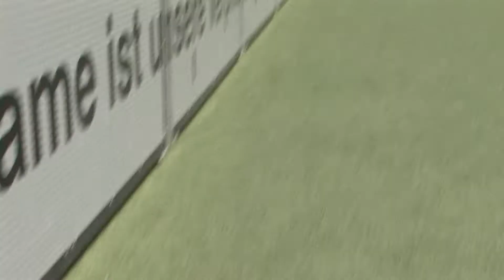Sportjournalistik-Studenten am Ball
Im Rahmen des inklusiven Sportfestes des Hamburger Symposium konnten Besucher diverse Sportarten testen. Eine von ihnen war „Blinden-Fußball".